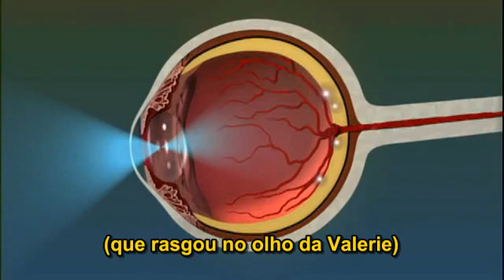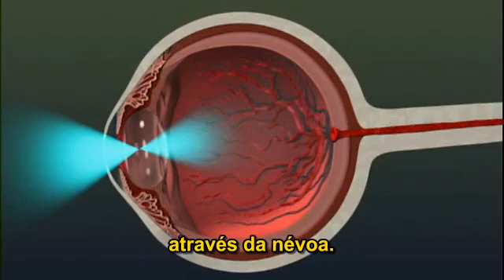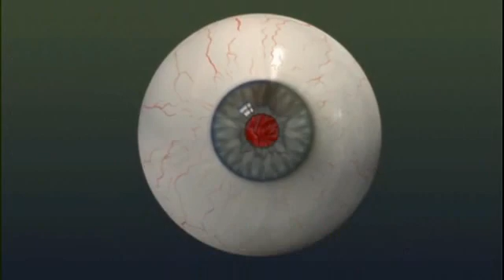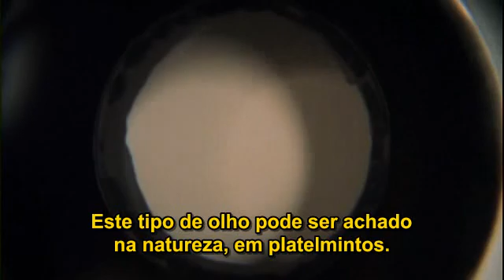Evolução do Olho Humano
Evolução do Olho humano ripado do documentario PBS e NOVA: Evolução